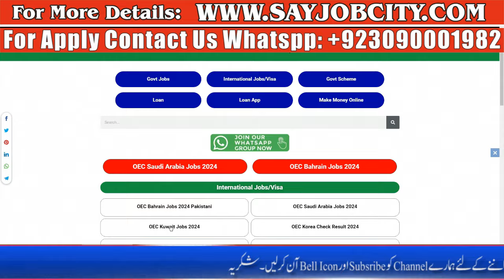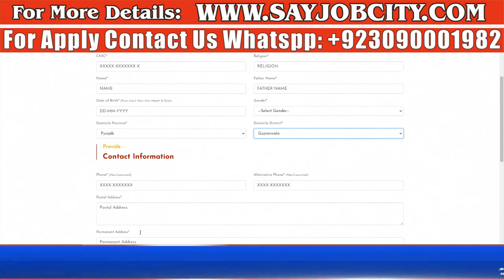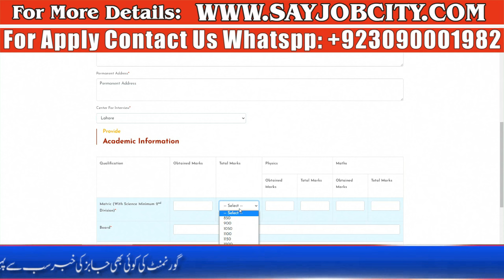POF Jobs 2024 Online Apply - Pakistan Ordnance Factory Jobs Online Apply - POF Jobs for Matric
Pakistan Arms Production Lines POF occupations commercial dated around 19 February 2024 in Everyday Ausaf Paper welcomes applications for the empty post of craftsmans in Wah Cantt, wah cantt Punjab Pakistan. Favored Training is Matric and so forth.

Pakistan Arms Production Lines POF most recent Government The executive’s occupations and others can be applied till 4 Walk 2024 or according to the shutting date in the paper promotion. Peruse total promotion online to learn how to apply for the most recent Pakistan Weapons Manufacturing plants POF open positions.